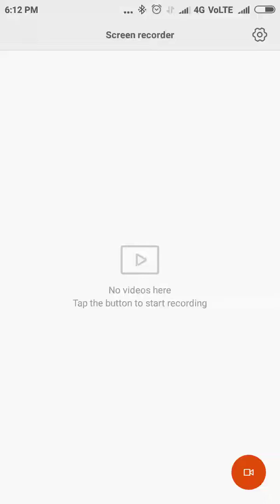14 July 2020